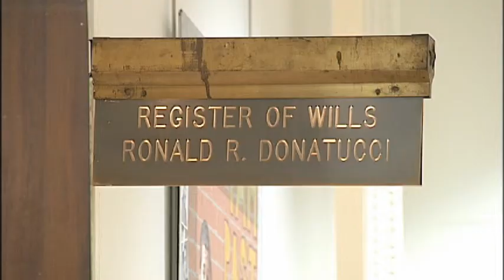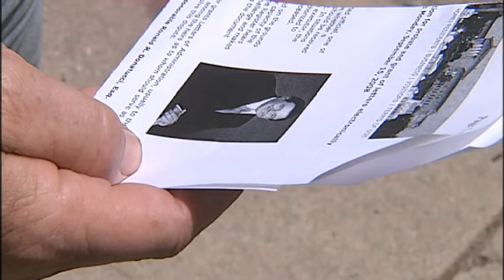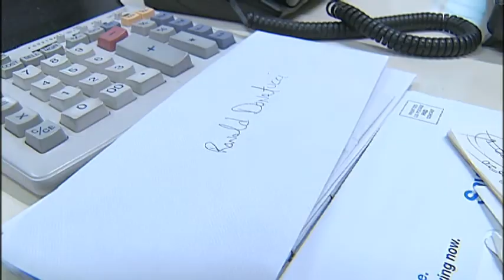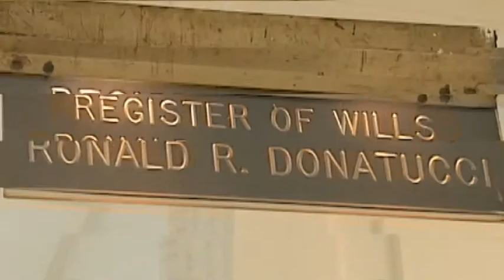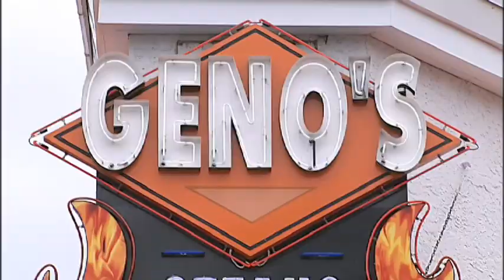Ron Donatucci Editorial - Paul Davies WTXF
Paul Davies, former WSJ and Philadelphia Inquirer writer does an editorial piece on Ron Donatucci, Philadelphia's long running Register of Wills.